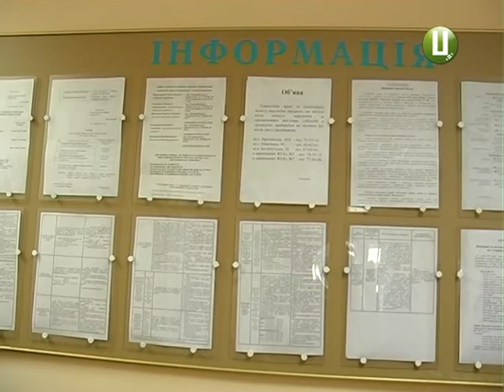Процес субсидій затягнувся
Минуло більше півроку від запровадження в державі спрощеного механізму призначення житлових субсидій, а черги при їх оформленні  в органах соціального захисту краю не зменшуються.